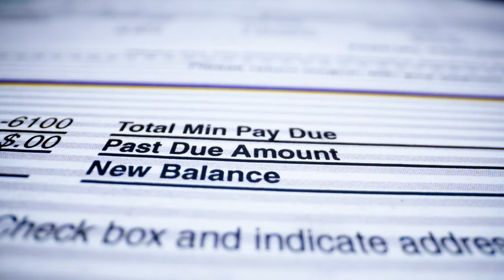Discover the NaturaLED Customer Experience!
What separates a good company from a great one?  Providing a first class customer buying experience does.  Anyone can sell a product for a cheap price, but creating a positive customer experience is more challenging.  NaturaLED is committed to providing the best in customer service, sales and shipping high-quality in stock products. Experience it for yourself.  Isn't it time you discovered the difference?